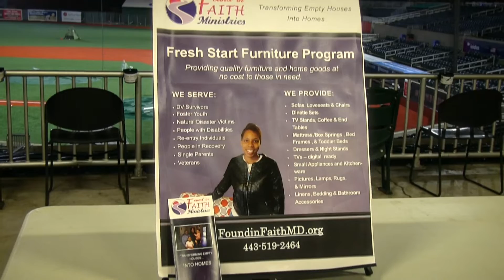Harford Family House - Off the Streets 2022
Harford Family House assists families with children and unaccompanied adults to achieve independence through housing, support and resources dedicated to improving the financial stability and mental well-being of its clients experiencing homelessness.